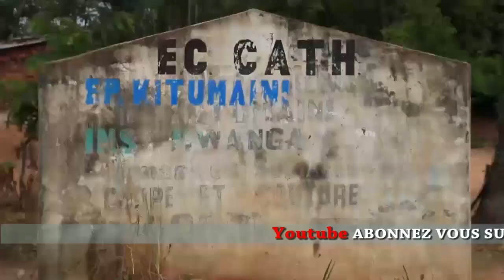SCANDALE ENCORE !, L'INTERPELLATION DE JKK... BA NDOKI CONFONDUS EN PERTE DES VITESSES...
SCANDALE ENCORE ! BUNAGANA ENCERCLÉ ? BUZOBA YA MOLIÈRE, KABILIE CONFONDUE... RÉVÉLATIONS TROUBLANTES MAIS VRAIES...